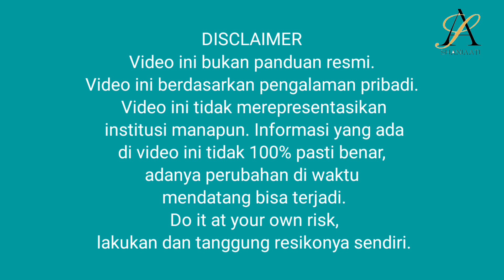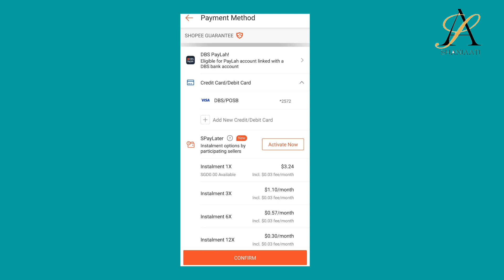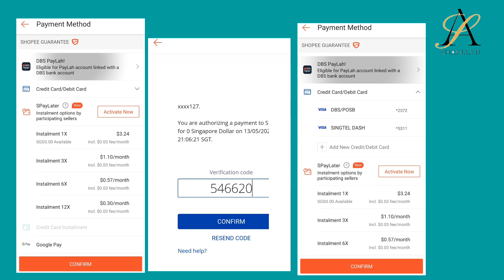Cara menambahkan pembayaran di SHOPEEpay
Di video Kali ini saya ingin berbagi tutorial cara menambahkan payment method di shopee menggunakan Singtel Dash. Untuk selengkapnya silahkan tonton video hingga selesai jangan di skip biar tidak gagal paham.